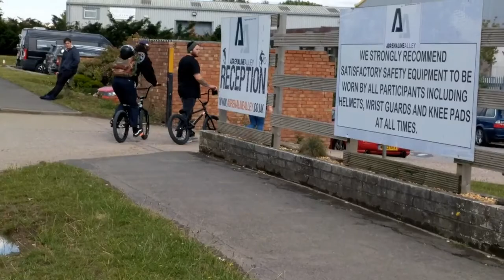CORBY SKATEPARK FT JACK CLARK!! (PRO BMXER)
If you want the chance to WIN my BMX frame all you need to do is get channel to 100 SUBSCRIBEs!

Jack Clark is a insane pro bmxer and a really nice person to talk too!! Go check he's Instagram out @jackclarkbmx!